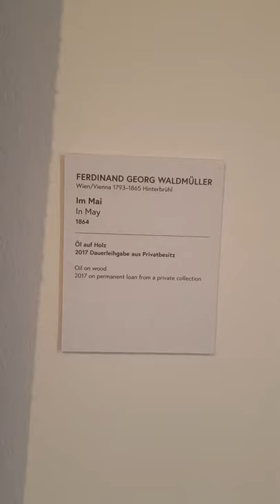ARTBURO ART VLOG | FERDINANT GEORG WALDMÜLLER (Фердинанд Георг Вальдмюллер) Im Mai, 1864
ARTBURO ART VLOG | Ferdinand Georg Waldmüller (Фердинанд Георг Вальдмюллер)
Waldmüller, Ferdinand Georg: Im Mai, Mutter und Kind unter blühendem Holunder
Künstler:
Waldmüller, Ferdinand Georg
Entstehungsjahr:
1864
Maße:
55 × 68 cm
Technik:
Öl auf Holz
Aufbewahrungsort:
Österreich
Sammlung:
Privatbesitz
Epoche:
Realismus
Land:
Österreich